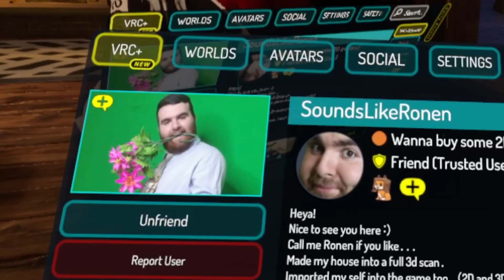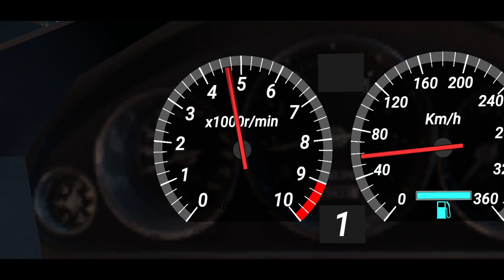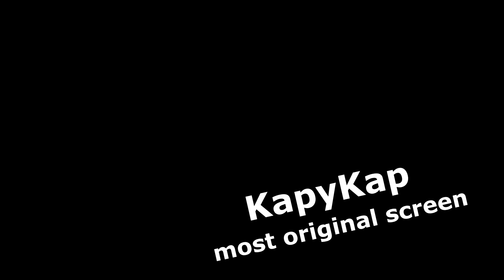We Stayed in a Real House in VR